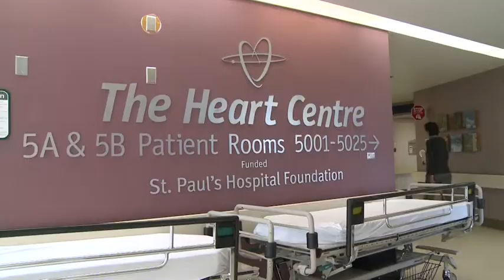The Heart Centre - Providing care and nursing education in heart failure and transplantation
Annemarie Kaan works with patients receiving heart transplants and ventricular assist devices at the Cardiac Transplant Clinic in the Heart Centre at St. Paul's Hospital. Learn what goes on behind the scenes of a world-leading heart centre providing care and nursing education in heart failure and transplantation.

Annemarie Kaan, clinical nurse specialist, Heart Failure & Transplantation, St. Paul's Hospital at Providence Health Care in Vancouver, BC received the 2011 Providence Health Care Individual Mission Award for Acute Care.